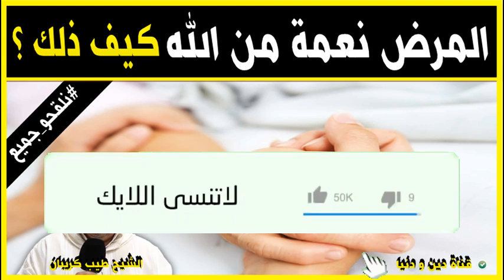المرض نعمة من الله .. كيف ذلك ؟ 🕌 مع الدكتور طيب كريبان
جديد 2021 : المرض نعمة من الله .. كيف ذلك ؟ 🕌 مع الدكتور طيب كريبان
 ▬▬▬▬▬▬ஜ۩☺۩ஜ▬▬▬▬▬
 ▬▬▬▬▬▬ஜ۩☺۩ஜ▬▬▬▬▬
⛔ أحبابي الكرام ، إذا أعجبكم الفيديو رجاءاً لا تنسوا :

 ▬▬▬▬▬▬ஜ۩☺۩ஜ▬▬▬▬▬
مواضيع سابقة

🕌 عَنْ أَبِي هُرَيْرَةَ، عَنِ النَّبِيِّ صَلَّى اللهُ عَلَيْهِ وَسَلَّمَ قَالَ:
 ▬▬▬▬▬▬ஜ۩☺۩ஜ▬▬▬▬▬
⚠️ توضيح مهم ❗

 ▬▬▬▬▬▬ஜ۩☺۩ஜ▬▬▬▬▬
# هاشتاغ الموضوع #